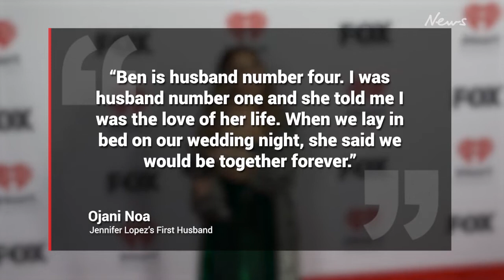Jennifer Lopez and Ben Affleck won’t last, her first husband says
Jennifer Lopez’s first husband has provided details as proof of why he believes she will end up divorcing Ben Affleck.